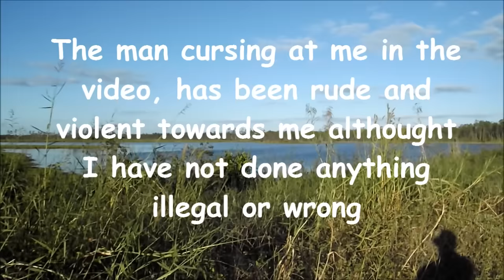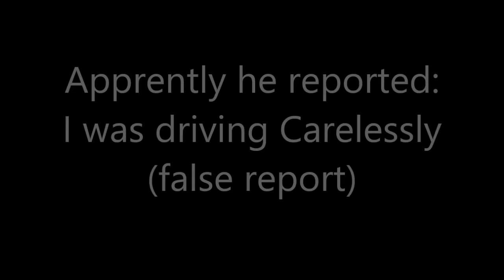Angry guy Calls Police On Me While I Was Fishing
CHECK OUT THE UPDATE!

COMMENTS DISABLED ON THIS VIDEO DUE TO UPDATE MAKING IT VOID